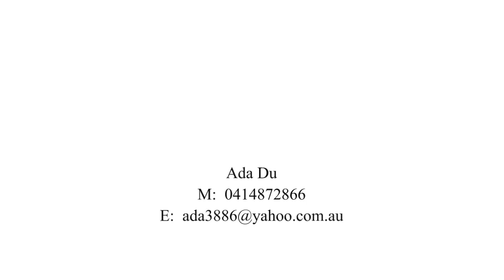35 Benwerrin Avenue Carss Park 2221